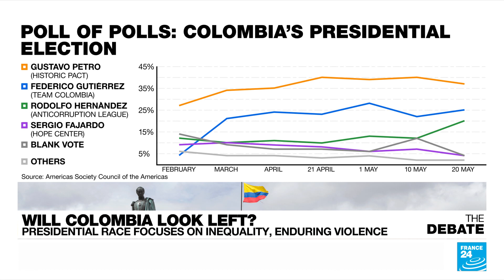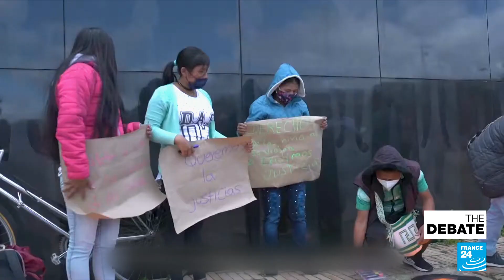Will Colombia look left? Presidential race focuses on inequality, enduring violence • FRANCE 24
Is a peace generation coming of age in Colombia? Six years after the FARC rebellion laid down its arms and one year after student-led protests against inequality and police brutality, citizens will vote on Sunday in the first round of a presidential election where the 2016 peace deal that ended the Americas' longest civil war is but one factor. For the very first time in the country's history, the left could come to power.